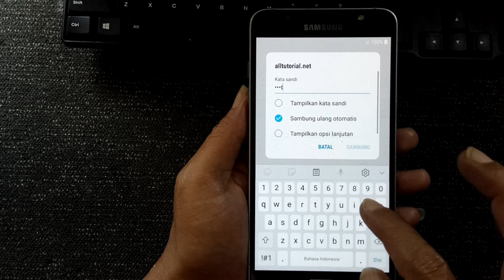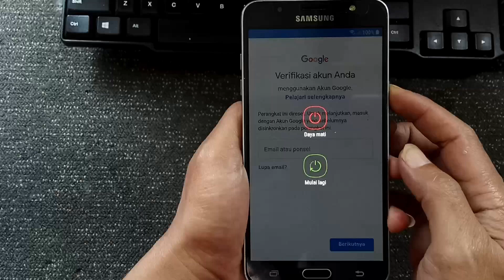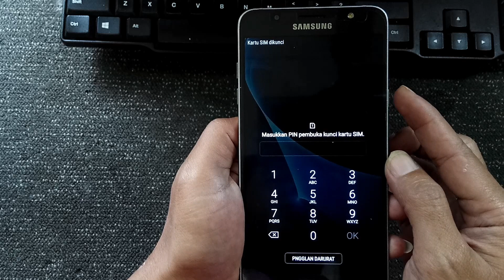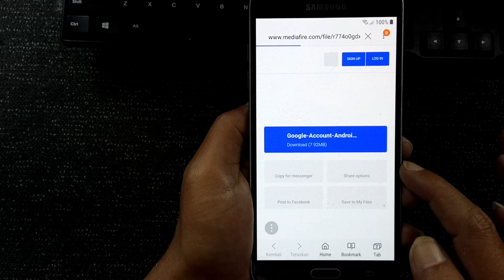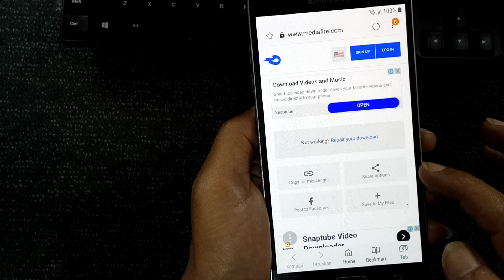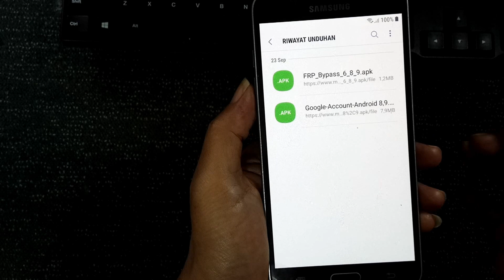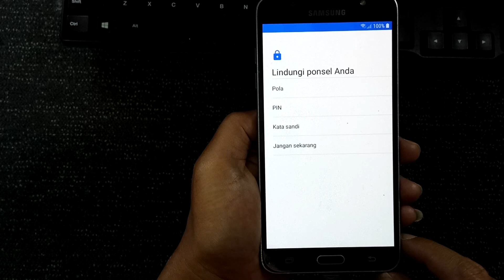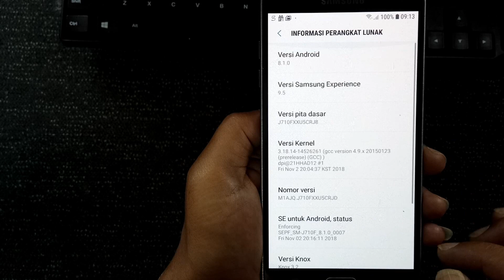TERMUDAH..!! New Update 2020 | Cara Bypass FRP Samsung J7 SM-J710FN 2016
Halo juragan jumpa lagi dengan kami dari @alltutorial.net. Setelah kemarin kita membahas tentang cara hard reset Samsung J7 SM J710FN 2016 di video tidak akan sempurna jika tidak dilanjut dengan pembahasan Cara Bypass FRP Samsung J7 SM J710FN 2016. Karena biasanya setelah kita hapus pola, PIN, sandi atau kunci layar melalui hard reset HP akan terkunci akun Google atau FRP.

Bypass FRP Samsung J7 SM J710FN 2016 bisa dilakukan dengan atau tanpa PC. Untuk kali ini kita akan membahas Bypass FRP Samsung J7 SM J710FN 2016 yang tanpa menggunakan PC. Cukup senam jari dan bermodal koneksi internet kita bisa melakukannya.

satu lagi alat tempur yang ketinggalan, untuk Bypass FRP Samsung J7 SM J710FN 2016 kita juga menggunkan simcard yang sudah disetting PIN. Jadi pastikan agan-agan sudah melakukan setingan PIN SIM, bagi yang belum bisa langsung cek video tutorialnya di

Setelah semua peralatan komplit, tingal lakukan cara bypass FRP Samsung j7 2016 sesuai video tutorial di atas.

Perlu diketahui alltutorial.net hanya memiliki satu channel Youtube dan tidak bekerja sama dengan channel lain atau pihak manapun. alltutorial.net hanya menggunakan nomor 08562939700 dan 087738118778 dalam melakukan layanan, baik remote service atau pembelian file. harap hati-hati dengan penjual tool unlock pola oppo realme, jangan tergiur dengan murahnya, gunakan logika anda.